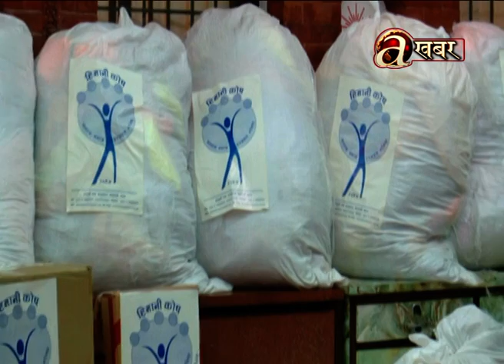हिमानी कोषद्वारा स्वास्थ्य सामग्री हस्तान्तरण